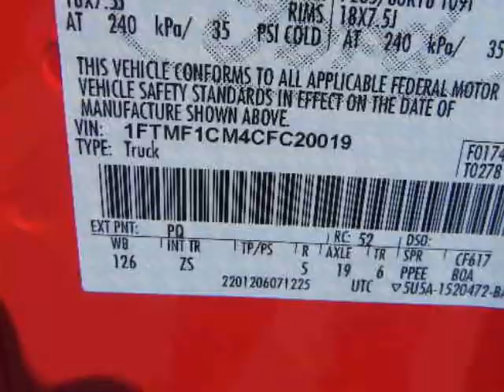2012 FORD F-150 2WD Regular Cab 6-1/2 Ft Box XLT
2012 FORD F-150 2WD Regular Cab 6-1/2 Ft Box XLT
VIN: 1FTMF1CM4CFC20019

Randall Noe Ford Mercury presents this 2012 FORD F-150 . Represented in RED. Under the hood you will find the 3.7 Liter 6 Cylinder 24 Volt MPFI Dual Overhead Cam Flexible Fuel coupled with the AUTOMATIC.Options and Safety Features:Nicely equipped with AdvanceTrac w/roll stability control (RSC), Anti-lock braking system (ABS), Auto lock safety belt feature for child seats, Dual note horn, Dual stage driver & passenger front airbags, Dual stage driver & passenger seat-mounted side airbags, Hill start assist, Safety Canopy front side curtain airbags, Tire pressure monitoring system.Randall Noe Ford Mercury WE WILL BEAT ANY DEAL! At Randall Noe Ford Mercury our goal is to provide you with an excellent vehicle purchase and ownership experience. For the finest in personal customer service, please contact the Internet Department directly through this website.Also, please note, we take great care to keep our listings up to date, however our inventory changes daily and not all inventory is online. If you do not see what you are looking for, then please call.We look forward to providing you with excellent customer service and welcoming you as a Randall Noe Ford Mercury client.You can reach us at %CGPHONE% or by visiting us